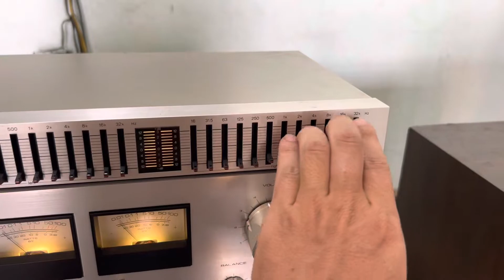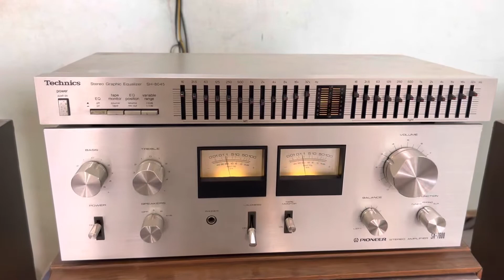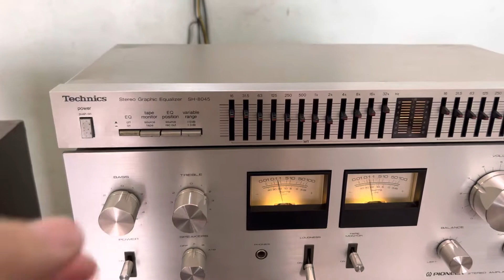Lọc Xì Technics SH-8045 Japan(GIÁ 3tr5)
💪 Mỏng nhưng tiếng không hề Mỏng tínào
✅Lọc Technics  SH-8045
24 Cần chất âm quá hay ,Mạnh và dày tiếng
Dá : 3tr5
Chốt gọi e ship nha